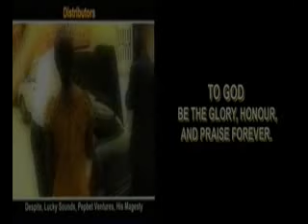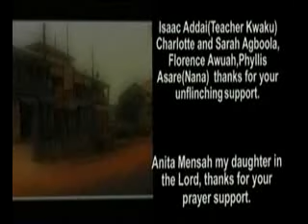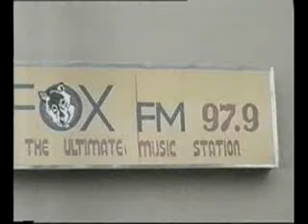MOSES OK: NEA WAYE